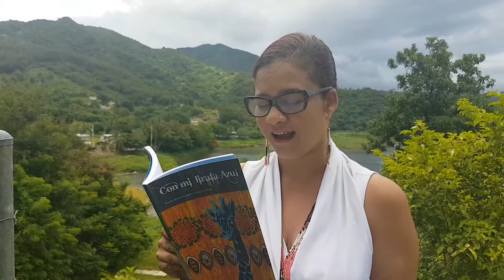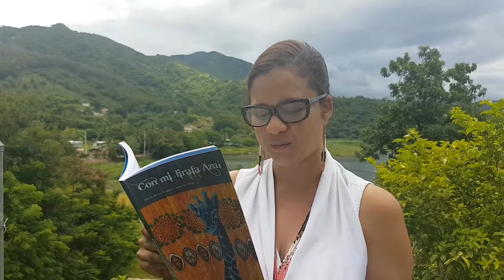Poesía en Patillas: la esmeralda del sur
Poema dedicado a mi padre en su cumpleaños 70.